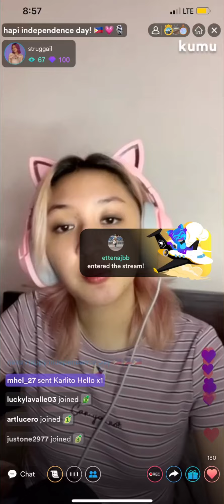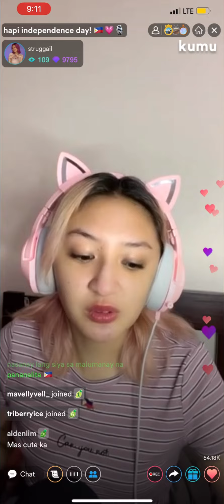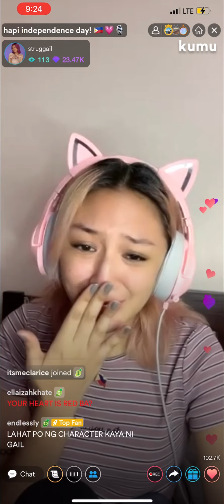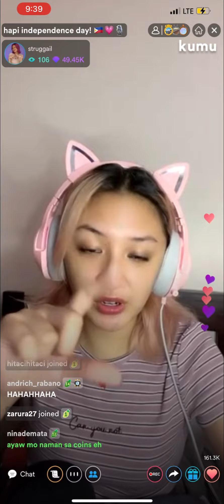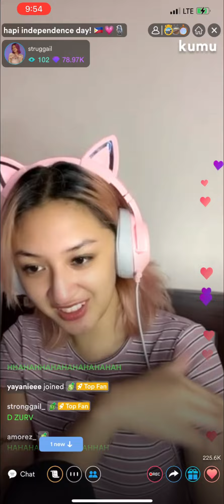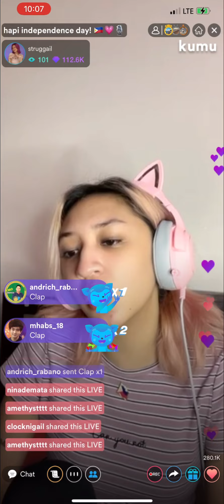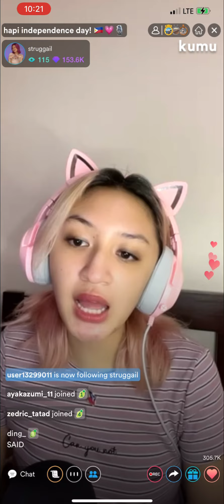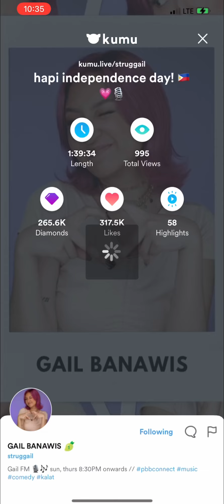GAILFM SEASON 2 EP4: hapi Independence Day! 🇵🇭💗🎙